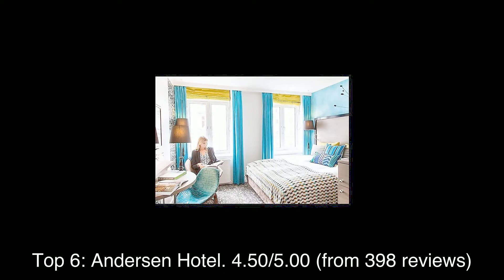Top rated Hotels in Vanløse, Denmark | 2020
1: Urban Camper Hostel & Bar
2: Hotel D'Angleterre
3: citizenM Copenhagen Rådhuspladsen
4: Nimb
5: Manon Les Suites
6: Andersen Hotel
7: Bertrams Guldsmeden
8: STAY Seaport
9: Nobis Hotel Copenhagen
10: Hotel Sanders